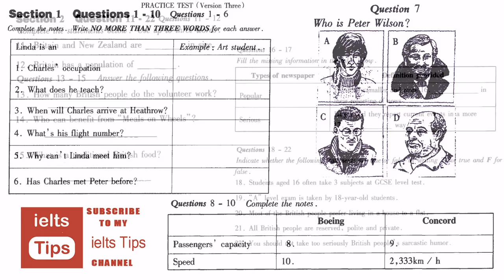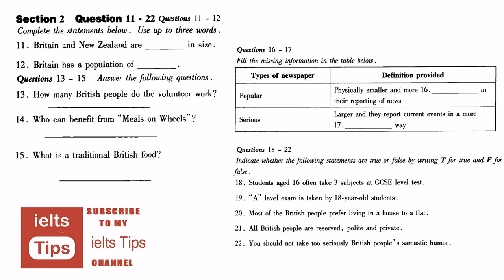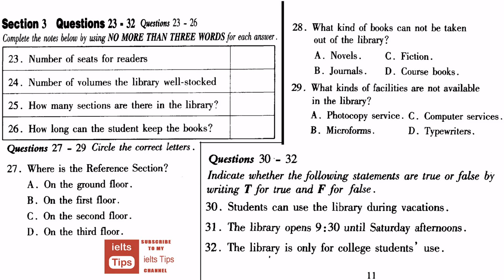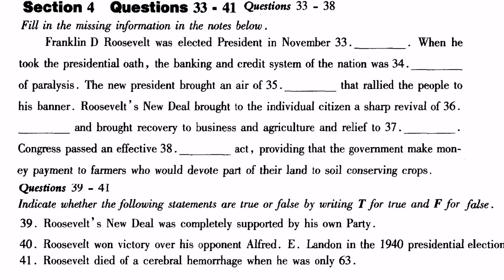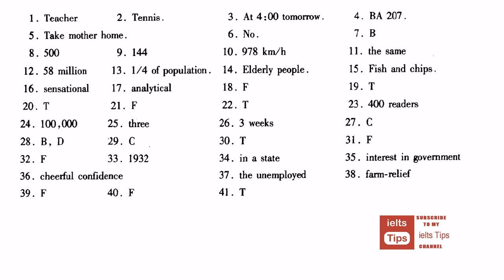ielts listening practice test 2016 with answers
Get a Better Band Score
IELTS Academic · Free IELTS tests · IELTS Reading tests · Free IELTS Practice

    IELTS ListeningIELTS ReadingIELTS Practice TestsIELTS Writing
ielts exam
ielts practice test
ielts practice
ielts test
ielts reading
listening test
ielts speaking
ielts writing
ielts review
ielts reading test
ielts material
ielts online
listening ielts
ielts academic
ielts results